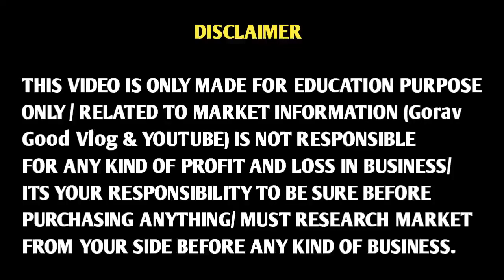Shirt wholesale rate | cash on delivery | Gandhinagar market Ludhiana | Gandhinagar market ka tour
DESRAJ TEXTILES & GARMENTS

DEALS IN: ALL TYPES OF SHIRTS

Sardar Market, Shop No. 175, Gali No. 2, Fatehgarh Mohalla, Lovekush Nagar, Ldh.

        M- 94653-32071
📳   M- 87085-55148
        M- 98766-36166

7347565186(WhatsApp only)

🙏Gorav Good Vlog 🙏

हेलो Dosto में आप लोगो को Wholesale shop कहा कहा उसकी आप को पूरी जानकारी दूंगा आप से 1 विनती है की आप किसी को online पेसे ना डाले पहले दुकान पर जाए समजे तथा अपनी सूज भुज का इस्तेमाल ज़रूर करे किसी भी तरहा frod की जिम्मेदारी Gorav Good Vlog & Gorav Garcha और
या YouTube की नहीं होगी

चेतावनी

ये विडियो केवल शिक्षा के उद्देश्य से बनाई गई है और बाज़ार जानकारी ना के लिए बनायीं गयी है Gorav Good Vlog
अगर कोई भी ग्राहक सामान खरीदने से पहले अपने विवेक ओर समझ का सहारा जरूर ले किसी भी तरह के नफा नुकसान की जिम्मेदारी आपकी अपनी होगी Gorav Good Vlog or youtube की किसी भी तरह से जिम्मेदार नहीं होगा

Gorav Good Vlog and YouTube is not responsible for any kind of profit and loss in your business The video of this channel is non Promotional